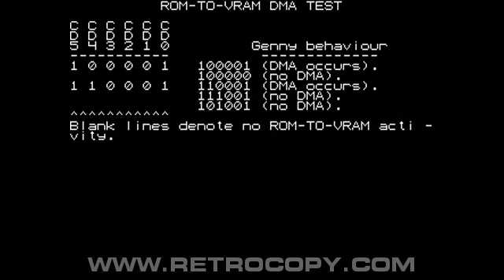Flavio's DMA Test (Sega Genesis / Mega Drive) Intro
Flavio's DMA Test released for Sega Mega Drive and Sega Genesis. Recorded using RetroCopy, the best Sega Mega Drive and Sega Genesis emulator.